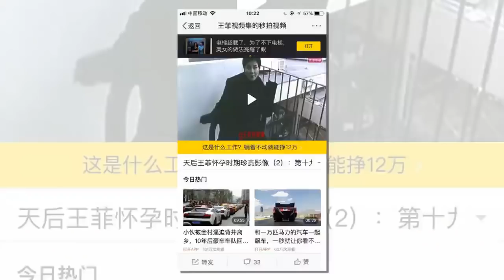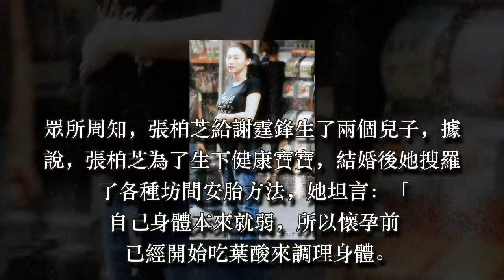原來王菲懷孕時胖到了150斤，網友：真的不敢想像她也會胖！胖了就不仙了